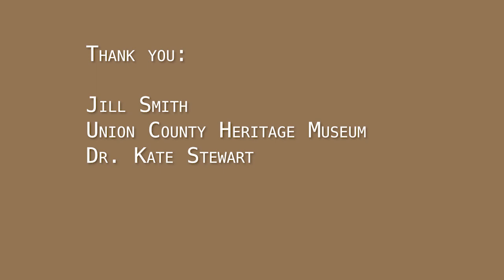Museum Moments June 2018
Dr. Kate Stewart talks about the history of the Mississippi State Penitentiary, aka Parchman and shows a series of photos taken by her aunt, Martha Alice Stewart which form the basis for the exhibit currently on display at the Union County Heritage Museum.